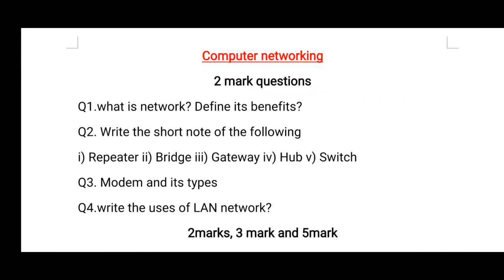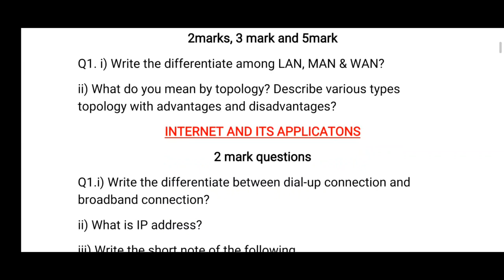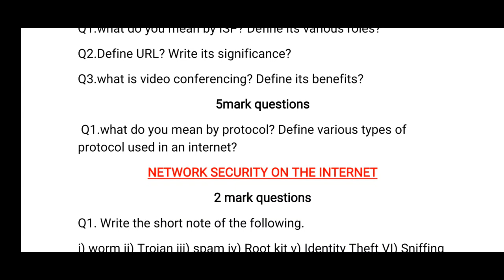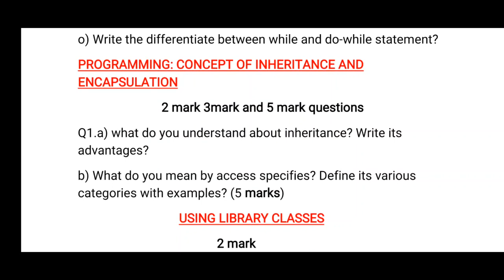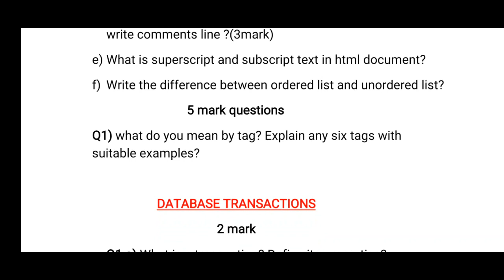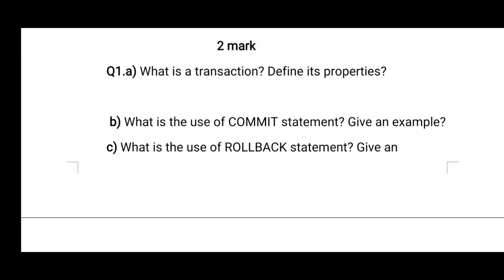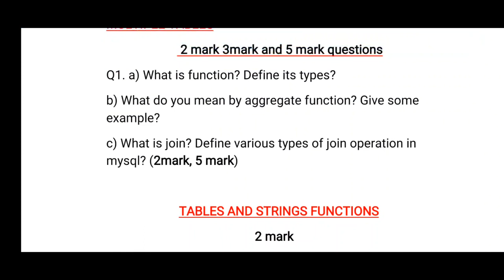CHSE-2021|-IT QUESTIONS(Long& Short) full course|Sureshort Qus for 2021 Board Exam|(2mark & 5 mark)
complete online crash course for just 150 only||Math|Physics||Chemistry| complete Pdf notes|40 Days

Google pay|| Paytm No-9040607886